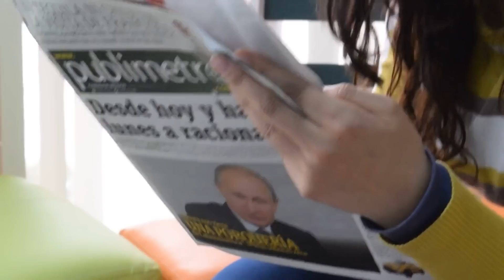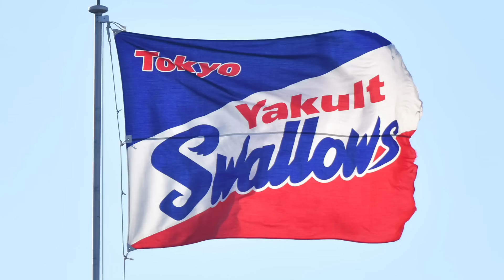中日球団が激怒した落合博満がダメすぎる立浪ドラゴンズに放った辛辣な一言がヤバい【プロ野球】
2022年最下位に終わり、今シーズン巻き返しを誓っていた
立浪ドラゴンズは今年も最下位に沈んでいます。

低迷が続く中日ですが、2023年前半戦なかなか勝つことができなかった
原因を、球界OB達のコメントと共に、考察していきます。